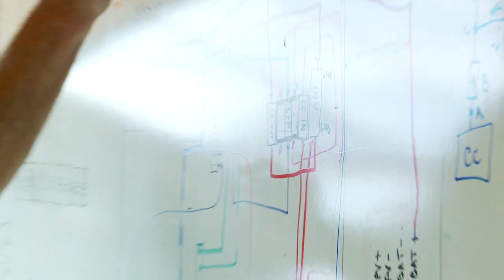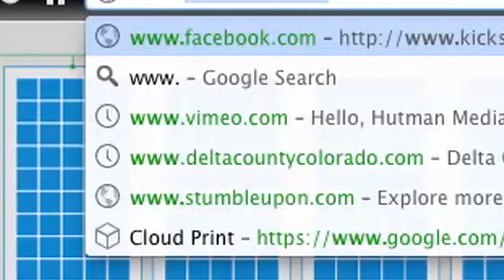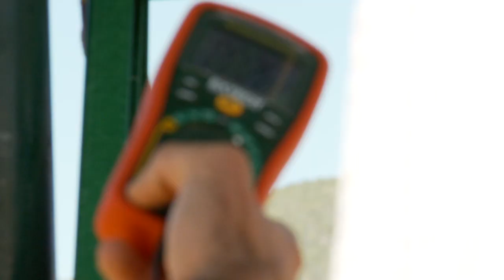SEI Launches Solar Professionals Certificate Program - Solar Energy International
Solar Energy International is capping off its 20th anniversary year of renewable energy training by launching a new, comprehensive Solar Professionals Certificate Program. The program accommodates a growing industry seeking qualified and highly trained professionals. Solar Energy International's Solar Professionals Certificate Program participants can choose from these full training paths:

    * Residential and Commercial Photovoltaic Systems Certificate
    * Battery-Based Photovoltaic Systems Certificate
    * Solar Business and Technical Sales Certificate
    * International and Developing World Applications Certificate
    * Renewable Energy Applications Certificate
    * Solar Professionals Trainer of Trainers Certificate

Program Application
In the solar training industry, it is becoming more and more important and valuable to employers of where someone has received their training in addition to what certifications they hold. With this in mind, it may be more critical to hold a formal training certificate from Solar Energy International to accelerate your career while accumulating real-world experience. Proof of completion of a rigorous training program from a leading, industry-trusted training provider such as Solar Energy International may be key to even being considered for a position.

"As many of the renewable energy industry certification requirements are becoming more and more stringent with an increased focus and requirements for installation or sales experience, individuals may not even qualify to sit for a certification exam right after training," said Christopher Turek, SEI's Director of Online and Educational Services. "With this in mind, it may be more critical to hold a formal training certificate from Solar Energy International to accelerate your career while you are gaining on the ground experience."

Turek said Solar Energy International fully supports the overall solar industry's approach to business and the various paths to certification, but strongly advocates for anyone wanting to enter this field to receive their education from an unbiased educational training organization.

"Many of the test prep-focused training organizations may be giving you a boot-camp style of training to prepare you for a certification test you may not even qualify to take until you have years of experience," he said. "Additionally, some solar training opportunities are just a business model to get new installers into a company's 'eco-system' of dealer or distributor networks. Obtaining your training experience from a provider like SEl proves that you have been trained through a deep and rigorous program to fully prepare you as a solar professional. Our rigorous training program is preparing you for a career and a future in an industry that is rapidly changing, not just a certification test or training on a specific brand or product."

Based on 20 years of training experience, SEI's Solar Professionals Certificate Program differs from others, as it draws from the largest pool of credentialed instructors in the industry who transfer their knowledge to participants.

"Many of you may be asking if our program still prepares you for industry certification exams, and the answer is yes, and then some," Turek said. "You will be well prepared many of the certification exams along the way during your training in our program and you will be exposed to many of the leading technologies and brands in the industry, but that is only a piece of your overall success in this industry. Working through our full training program and our experienced instructors will get you where you want to go with your career."

Program Application
Learn more about Solar Energy International's Solar Professionals Certificate Program options to see what full training program is right for you and your career goals by clicking here.